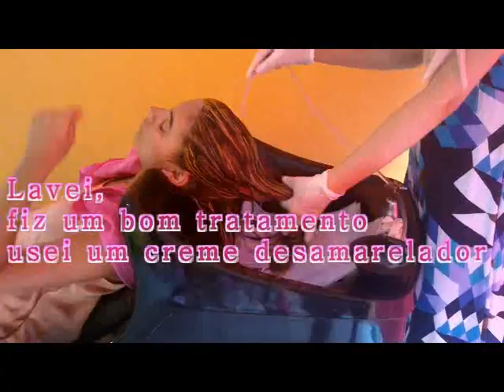Mechas Jessyka Pink Star